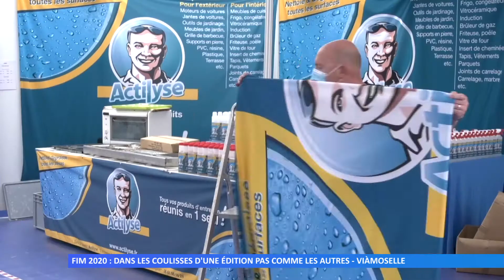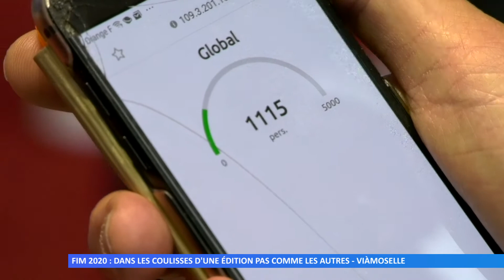FIM : dans les coulisses d'une édition pas comme les autres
Si d’ordinaire, la manifestation rassemble près de 180.000 visiteurs, ses contours ont été revus pour faire face au covid-19.
Réalisation : ViàMoselle – Fanny BRAGARD